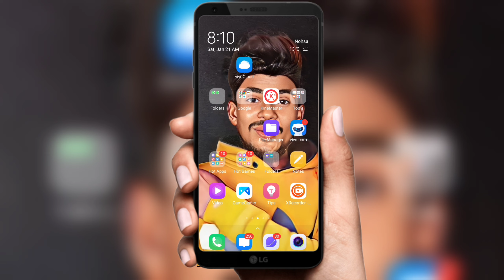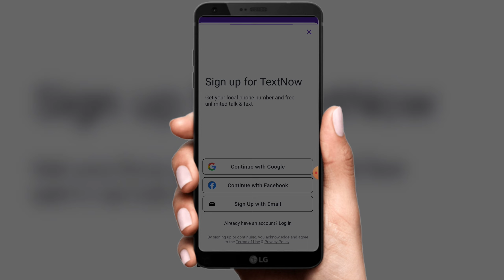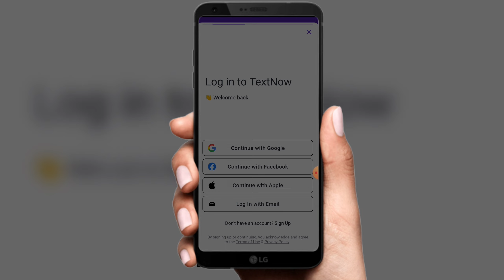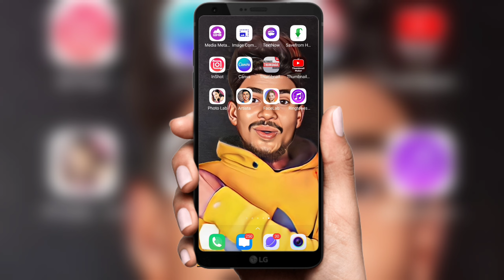Sahi Tarika kya hai banane ka yah Kaun Koi 2023 Mein Naya Tarika aaya hai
free number
how to create whatsapp account without phone number free whatsapp fake id kaise banaye